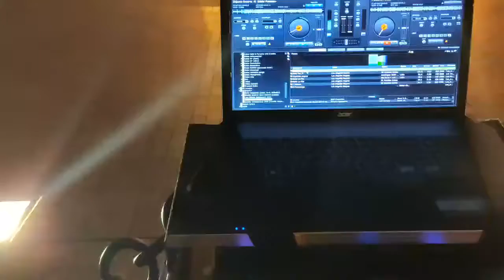Соло от Татьяны Михайловой. Стрелка ВО, Санкт-Петербург, опенэйр 11 сентября 2020 года.